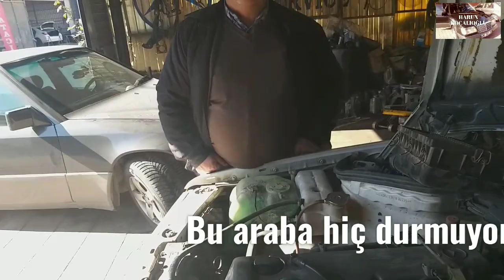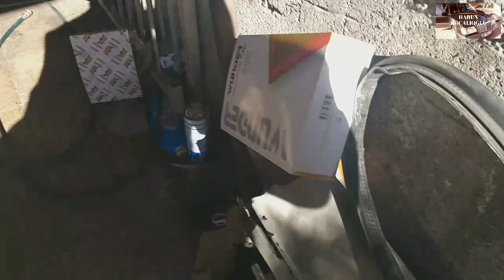W201 190 D 2.5 Bu araba hiç durmuyor...Km. canavarı.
Ali Abinin aracı km.leri devirmeye devam ediyor.
Devamı video içerisinde, AYRICA; bu videonun devamında, 190D 2.5'' un bakım safhasını göreceksiniz.